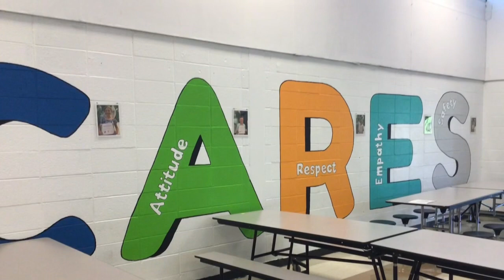BDBC Thursday November 30, 2023